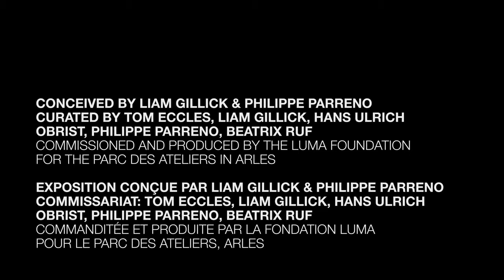To the Moon via the Beach - Daniel Buren: 'Like Flags on the Moon'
'To the Moon via the Beach' / 'Vers la lune en passant par la plage'
Amphitheatre, Arles, France (5 - 8 July 2012).

Conceived by Philippe Parreno and Liam Gillick.
Curated by Tom Eccles, Liam Gillick, Hans Ulrich Obrist, Philippe Parreno, Beatrix Ruf.
Commissioned and produced by the LUMA Foundation for the Parc des Ateliers in Arles.

Uri Aran, Daniel Buren, Elvire Bonduelle, Lili Reynaud-Dewar, Loretta Fahrenholz, Fischli & Weiss, Jef Geys, Dominique Gonzalez-Foerster/Ari Benjamin Meyers/Tristan Bera, Douglas Gordon,
Pierre Huyghe, Klara Lidén, Renata Lucas, Benoît Maire, Oscar Murillo, Anri Sala, Pilvi Takala, Rirkrit Tiravanija, Tris Vonna-Michell, Lawrence Weiner.